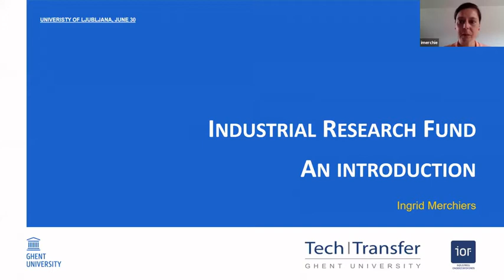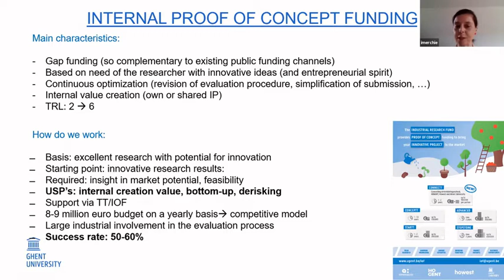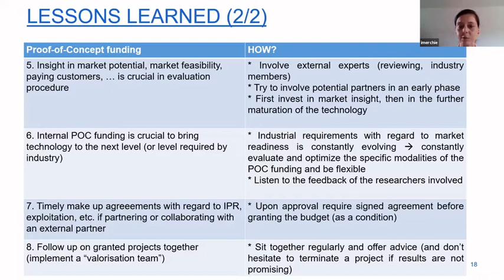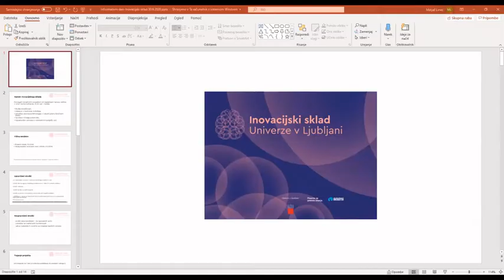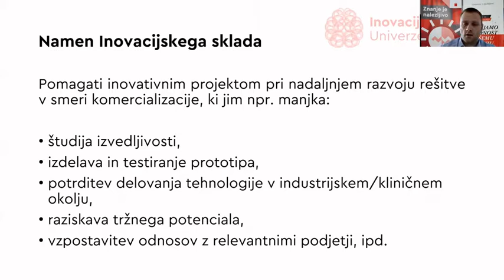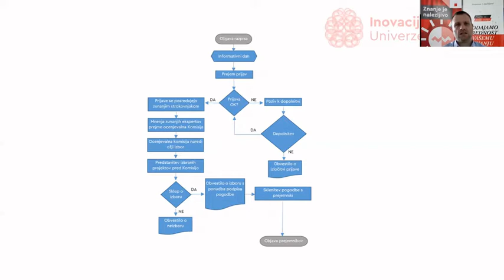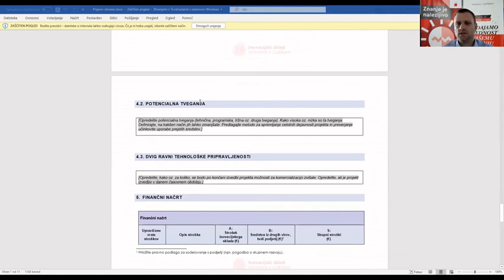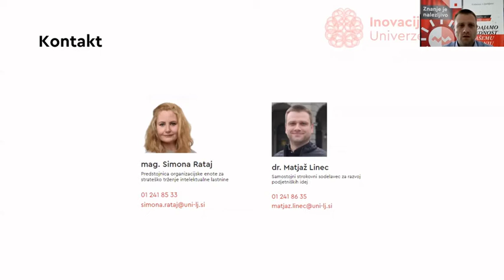Informativni dan - Prvi razpis Inovacijskega sklada UL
V torek, 30. junija 2020, je potekal Informativni dan o prvem razpisu Inovacijskega sklada Univerze v Ljubljani, kjer smo predstavili pogoje razpisa in kako se nanj prijaviti.
Oglejte si video posnetek spletnega dogodka.